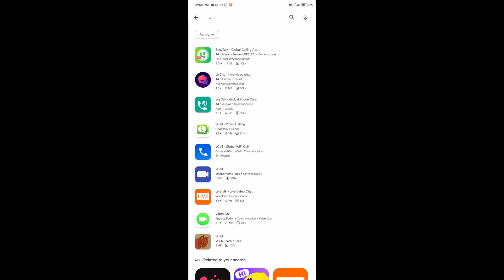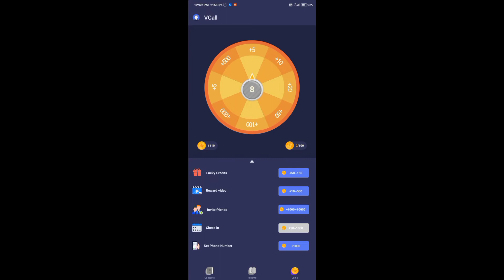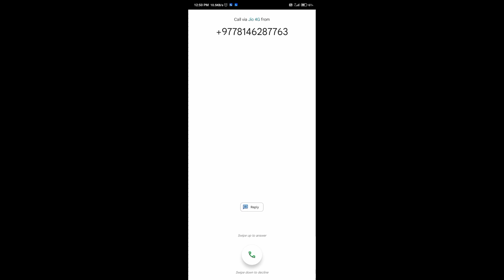how to💯✅ free call app unlimited credits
video calling app, live video call free, live video call free app, live chat app, best live video chat app 2022